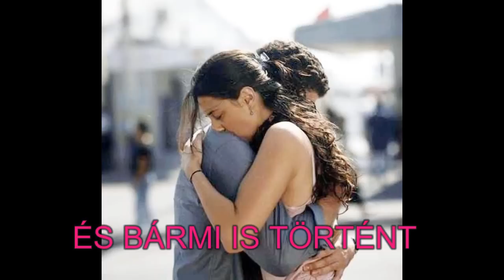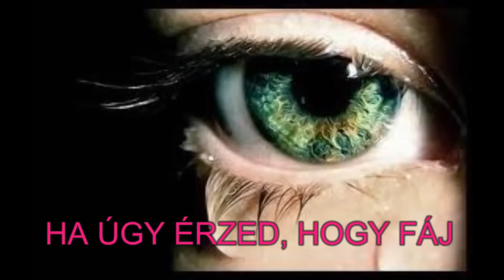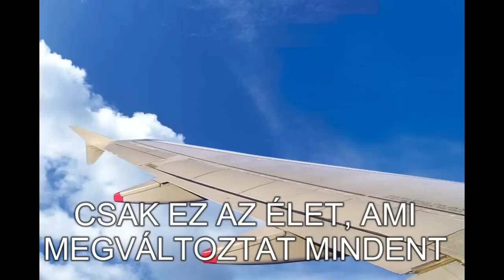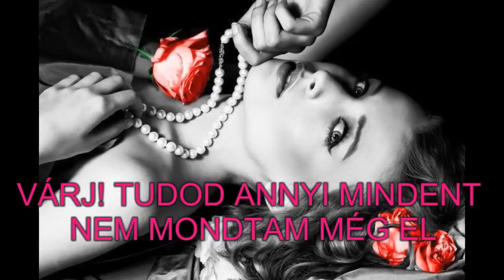VÁRADI JENŐ DENY--VÁRJ MÉG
ZENE, HANGSZERELÉS , ÉNEK : VÁRADI JENŐ DENY

SZÖVEG : BALOGH VERA